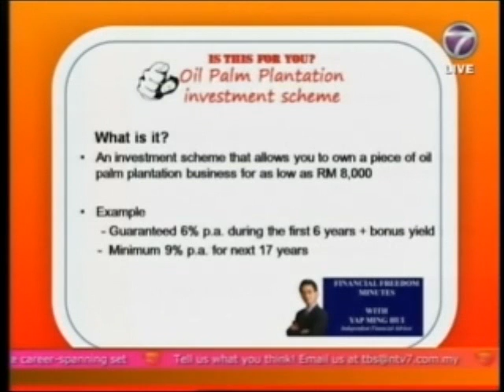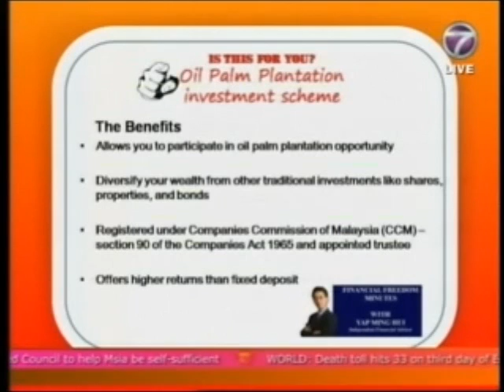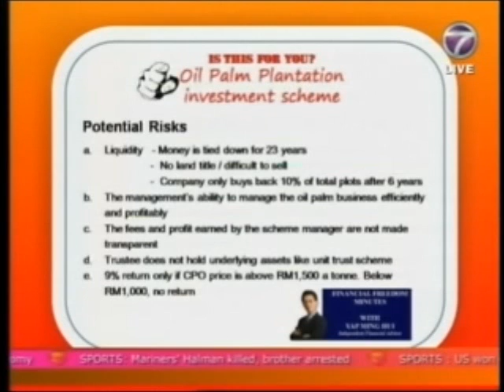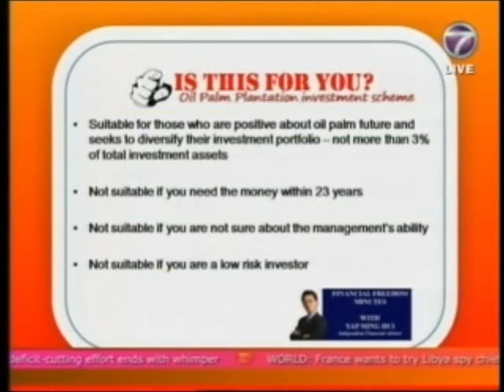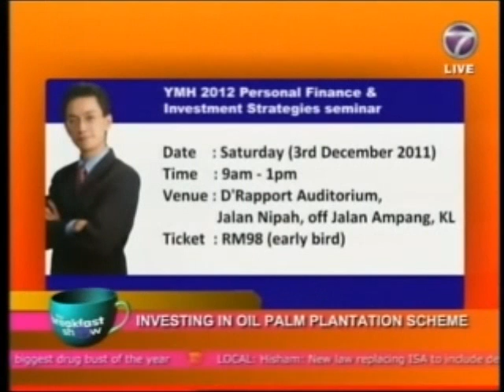Investing in Oil Palm Plantation Investment Scheme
Episode aired on NTV7 The Breakfast Show - 22 November 2011

Synopsis:
There are many ways you can invest your money , be it  investing in properties, stocks, gold, options, FOREX, land and etc, etc.

Oil palm plantation is one other investment which you can consider to grow your  cash, however is it for you?

Independent Financial Advisor, Mr Yap Ming Hui gives us the low down about investing in Oil Palm Plantation, the benefits, the potential risks and finally who should or shouldn't buy into it.